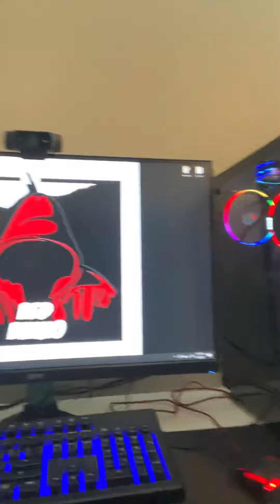Just Talking To Y’all!!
Sorry my voice is a bit dry idk I just get really nervous behind the camera if I’m gaming with friends or others or even talking about things I like I start to chat a lot more and liven up I also know my videos are coming out spacey still trying to get more on it lock myself down so that I can get a lot of content out for all of you so sorry for the slow uploads.

Here are all the games that I have if any of you have one you like go ahead and let me know if you have a game you’d like me to play that I don’t have go ahead and tell me and I’ll try to get it soon and will start uploading videos for you.

PS4 Games:
1. Diablo 3 one of my favorites can’t wait for 4 to come out.
2. CN Battle Crashers.
3. Naruto Ultimate Ninja Storm 4 (need to get the newest version but I do love throwing hands with Minato)
4. Dark souls 3
5. Monster Hunter World
6. Minecraft
7. Re-Reckoning
8. Dragon Ball Z Kakarot
9. The Witcher Wild Hunt 3
10. Ratchet & Clank (the game based off the movie based off the game lol I wanna get all the R&C games love them)
11. Call of Duty Modern Warfare
12. Subnautica
13. Destroy All Humans
14. Borderlands 3
15. Minecraft Dungeons Hero Edition
16. Skyrim
17. Jump Force
18. Star Wars Battlefront 2
19. Dead By Daylight
20. Bioshock The Collection (love this game series)
21. Bloodborne
22. Doom Eternal
23. FNAF Help Wanted VR
24. Spyro Reignited Trilogy
25. Dragon Age Inquisition
26. Ni No Kuni 2 Revenant Kingdom
27. Final Fantasy 7
28. Astro Bot Rescue Mission
29. Call of Duty Modern Warfare Remastered
30. Fallout 4
31. Persona 5
32. Wreckfest
33. The Surge 2

Nintendo Switch Games:
1. Pokémon Sword
2. Legend of Zelda BOTW
3. Pokémon Let’s go Pikachu
4. Dark Souls
5. Mario Odyssey
6. Mario Kart 8
7. Animal Crossing New Leaf
8. Super Smash Bros Ultimate

PC/Steam Games:
1. World of Tanks Blitz
2. Minecraft
3. Depth
4. Valheim
5. The Isle
6. SAS Zombie Assault 4
7. Among us
8. 7 Days to Die
9. Ark: Survival Evolved/ Survival Of The Fittest
10. Left 4 Dead
11. Left 4 Dead 2
12. Little Nightmares
13. MapleStory 2
14. Meta Revelations - Ring Spirits
15. Oxygen Not Included
16. Path of Exile
17. Payday 2
18. Prologue For A Vacant Kingdom
19. Raft
20. Second Extinction
21. Stranded Deep
22. Ultimate Epic Battle Simulator